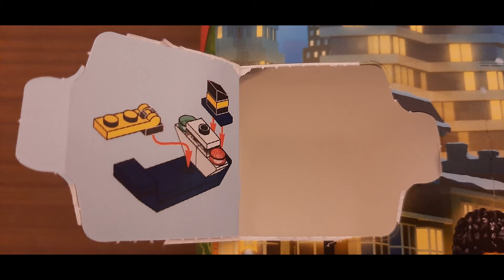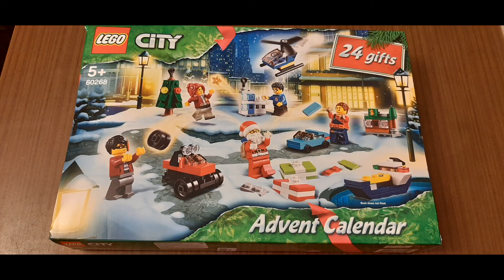LEGO 60268 Advent Calendar Адвент 01 та 02 грудня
Starting to open Lego Advent Calendar 60268.
Opened numbers 1 and 2.